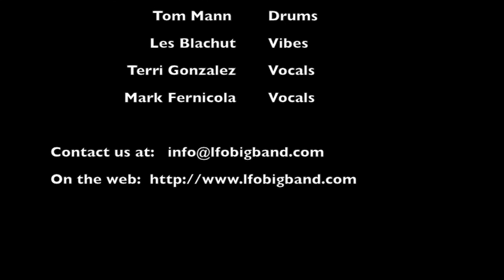LFO Dec 15 2012 Foggy Day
The Last Flight Out Big Band performs "A Foggy Day", a Jim Martin arrangement, featuring Terri Gonzalez on vocals.  The performance was December 15th, 2012 at the Palms of Town and Country in Kendall, Florida.